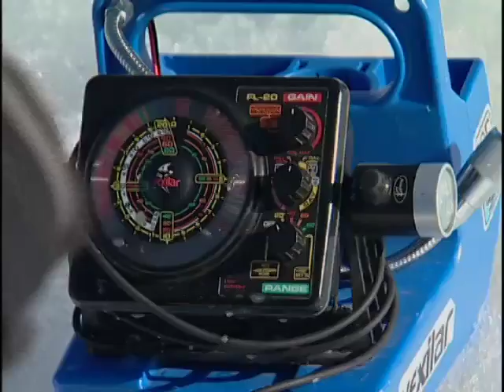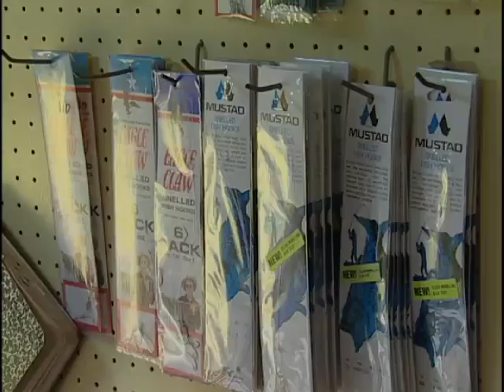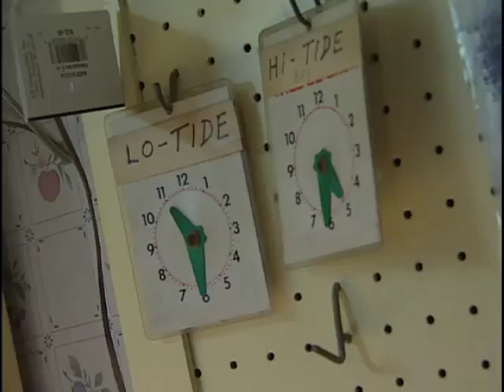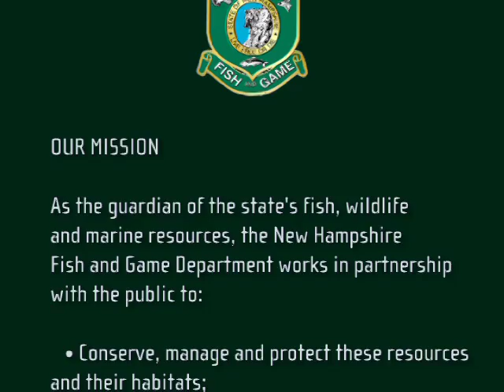Granite State Outdoors 1026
In this episode of Granite State Outdoors the focus is ice fishing. Travel to a couple of freshwater ponds, then to a frozen tidal river along New Hampshire's coast. With the aid of a few helpful guides, learn how to target giant freshwater bluegills and coastal rainbow smelt. These stories and more on GSO.